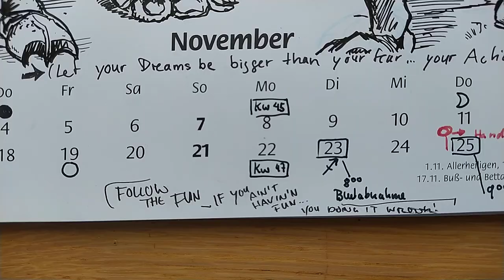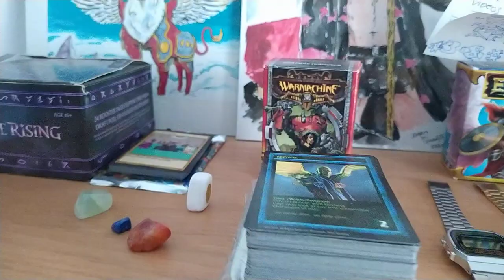COMIC / ARTIST / COLORIST: Painting Skorne with cheap watercolor - follow the fun and excitement!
Finally, at the end of the Month, after tons of Work, Deadlines
and other stuff, I am getting to paint and finish my November
Calendar Page!

(Will get it's Own YouTube Channel Soon!)

IF YOU WANT TO PICK UP MY WEREWOLF GAME: "Noir Werewolf" - YES THAT WEREWOLF! ONLY BETTER